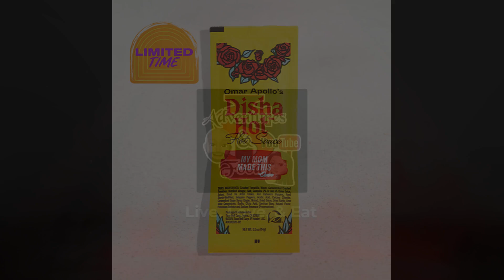Taco Bell Omar Apollo’s Disha Hot Sauce Discovery Box Review!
Trying Taco Bell Omar Apollo’s Disha Hot Sauce Discovery Box. Is It Good Or Not?